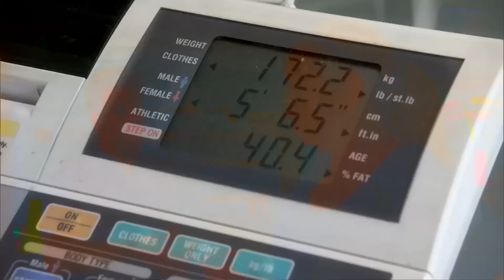RHOC: Shannon Beador Gets Emotional About Her Weight Gain (Season 12, Episode 3) | Bravo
Shannon seeks help from her trainer.
►► Watch RHOC on Bravo!

ABOUT RHOC:
"The Real Housewives of Orange County" is back for an emotionally-charged twelfth season with Vicki Gunvalson, Tamra Judge, Shannon Beador, Meghan King Edmonds and Kelly Dodd along with familiar face, Lydia McLaughlin (Season 8) who is back to mend broken friendships in the OC. With wounds still fresh from last season, the ladies draw their lines in the sand.